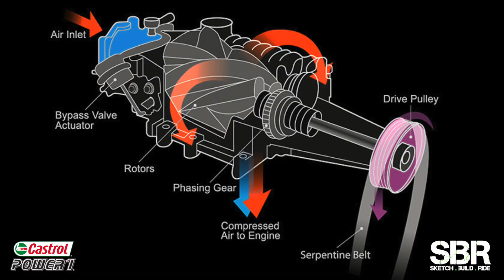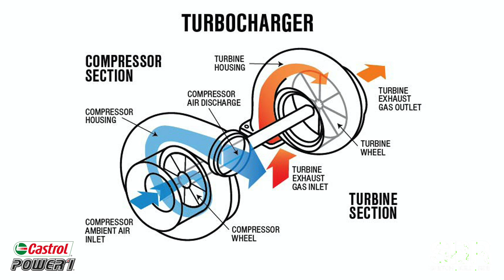TURBOCHARGER vs SUPERCHARGER | How do they work ? 🔥🔥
In this video i talk about the working of a turbocharger and a supercharger. What are their advantages and disadvantages and how are they different from each other.

Gear I Use :
Vlog Lens - 10-18mm
Prime lens - 50mm
Other lens - 18-135mm
1Cenx99d